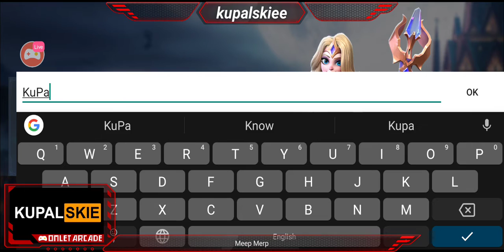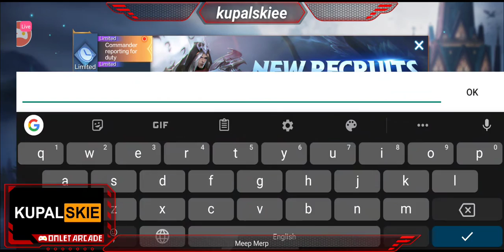Warcraft like (mobile)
Jobs done